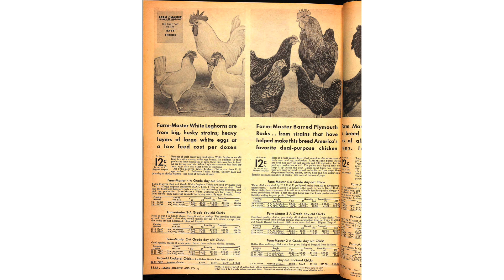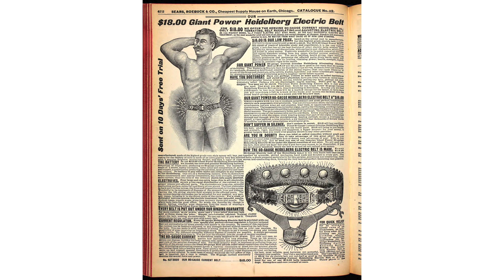11 Things You Could Buy From The Sears Catalog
You could basically order anything you wanted!  The origins and enduring influence of the Sears catalog is a fascinating piece of Americana that is now gone forever.  Take a trip back in time and see some of the strange highlights throughout the years.